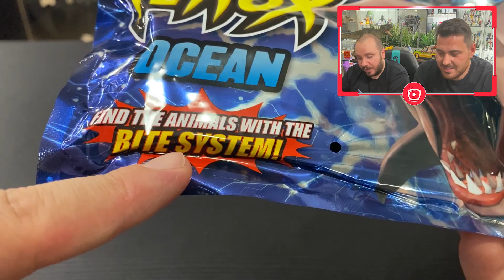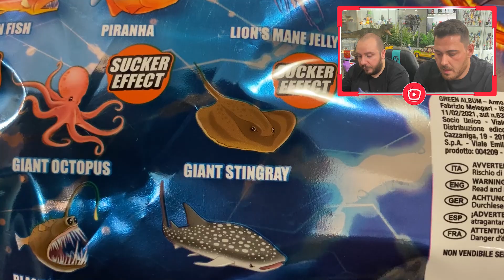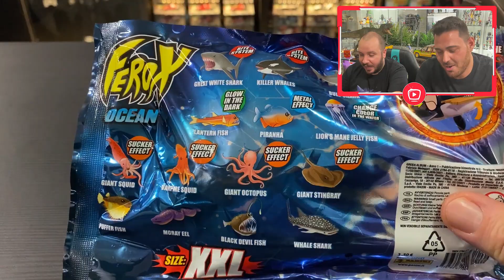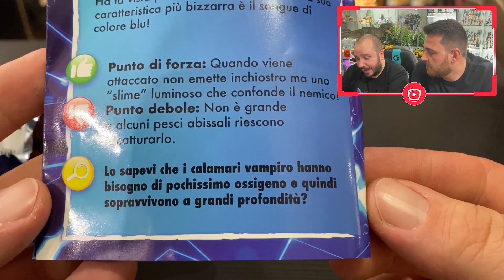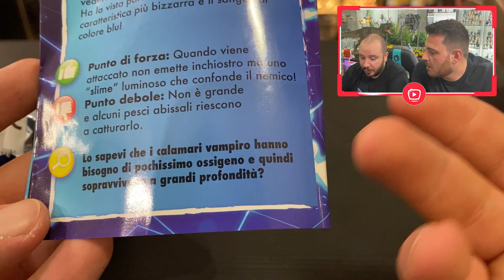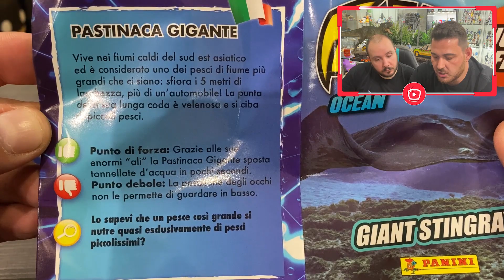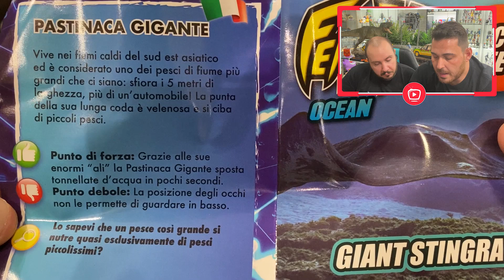🦈 FEROX OCEAN 🦈 NUOVA COLLEZIONE! Panini | Speciale Edicola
Ciao ragazzi oggi è tempo di conoscere una nuova collezione targata Panini! I Ferox Ocean! 🦈 Insieme al nostro Manu, apriamo due belle buste! Forza!!! 😜📺

► TikTok ➜ VisioTV